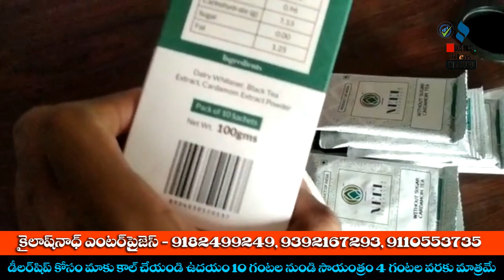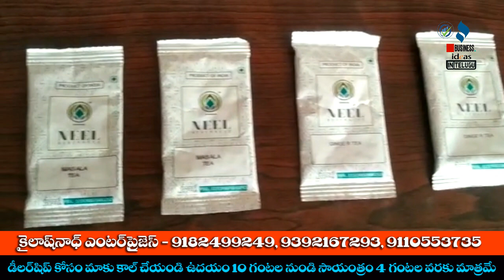బిజినెస్ ! Small business ideas! New business idea's! business ideas ! Low Investment Business Idea